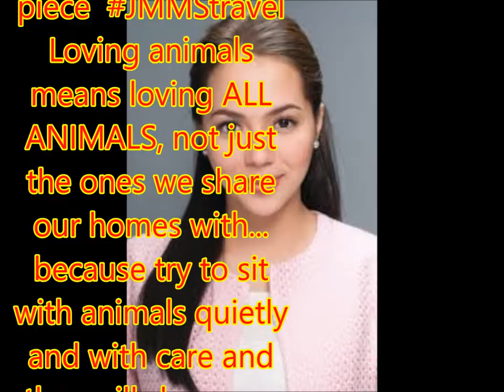Julia Montes explores Thailand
Philippines News today : Entertaiment scandals

Julia Montes took some time off her busy schedule and flew to Thailand for a short vacation. She visited famous tourist spots like Bangkok, Ayutthaya and the Bang Pa-In Royal Palace that is also known as the King’s Summer Palace.
Just because my path is different doesn't mean i'm lost... @macmerla
Be proud of who you are, and not ashamed of how someone else sees you ... (The King's Summer Palace) @nericbeltran for my skirt tha k you sis for making this piece
Loving animals means loving ALL ANIMALS, not just the ones we share our homes with... because try to sit with animals quietly and with care and they will show you their hearts. "The Love for all living creatures is the most noble attribute of man - Charles Darwin"
My life... happy mother's day to everyone
You're always one decision away from a totally different life ..